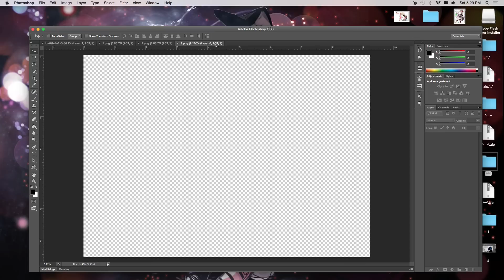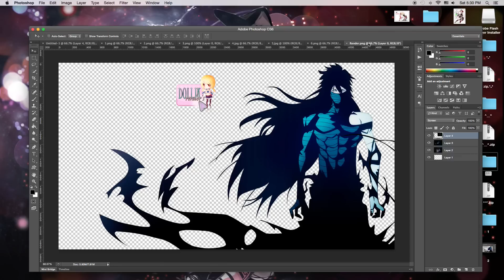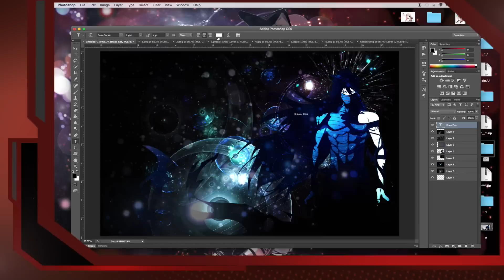Bleach Ichigo photoshop Lesson 1080p HD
Bleach Kurosaki Ichigi photoshop Lesson 1080p HD